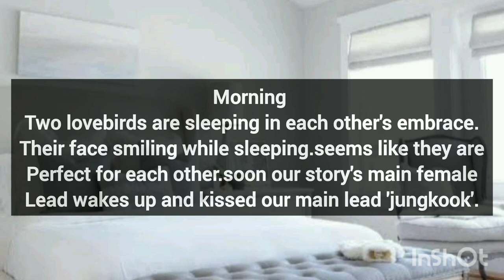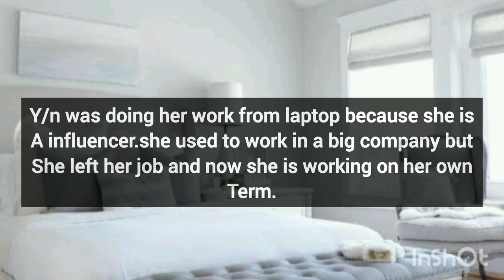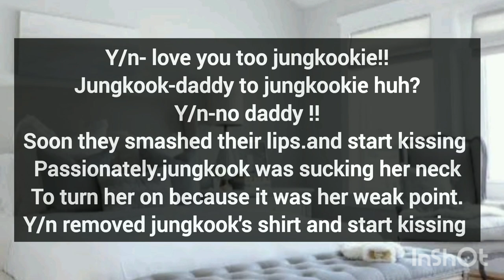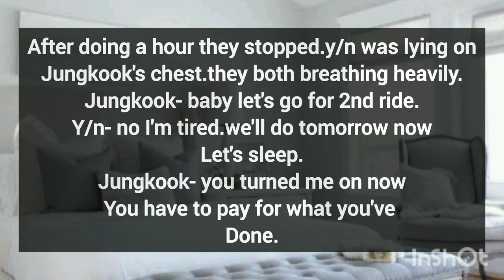♡♡jungkook ff:when you became needy after seeing your husband in messy hairs but he was busy♡♡